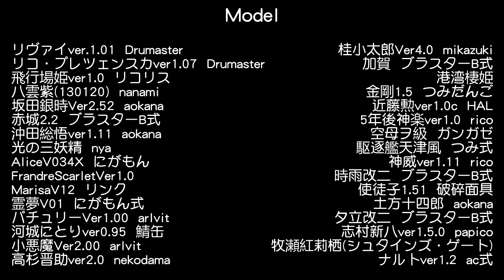Little apple / 小苹果 (Xiǎo píngguǒ) - Chopstick Brothers MMD [Multi ESP/EN/JP]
Little apple - Chopstick Brothers MMD
Little apple / 小苹果 (Xiǎo píngguǒ) - Chopstick Brothers
Original Song released May 29, 2014
MMD Video: August 26, 2014

"邱宏逸
這三小.. wwww

轉"

Vocaloid Models:
-Hatsune Miku
-Megurine Luka
-Kasane Teto
-Megpoid Gumi
-Akita Neru

Touhou:
-Hakurei Reimu
-Yakumo Yukari
-Kirisame Marisa
-Margatroid Alice
-Knowledge Patchouli
-Kawashiro Nitori
-Koakuma x2
-Sunny Milk
-Luna Child
-Star Sapphire
-Scarlet Flandre

Puella Magi Madoka Magica:
-Kaname Madoka
-Akemi Homura
-Miki Sayaka
-Tomoe Mami
-Sakura Kyoko
-Kyubey [Human form?] x4

Anime Varios
-Uzumaki Naruto [Hokage ver.] (Naruto Shippuden)
-Monkey D. Luffy [2 years after ver.] (One Piece)
-Makise Kurisu [Kuristina] (Steins;Gate)
-Yuuki Asuna [Asuna] (Sword Art Online)
-Nyaruko (Haiyore! Nyaruko-san)
-Oshino Shinobu (Bakemonogatari)
-Dio Brando (Jojo's Bizarre Adventure)
-Kujo Jotaro (Jojo's Bizarre Adventure)
-Saber (Fate/stay Night)
-Mikoto Misaka (To Aru Majutsu No Index)
-Lelouch vi Britania (Code Geass)
-Matoi Ryūko (Kill la Kill)
-Kuriyama Mirai (Kyokai no Kanata)
-Enoshima Junko (Dangan Ronpa The Animation)
-Mutou Yugi (Yu-Gi-Oh!)
-Judai Yuki (Yu-Gi-Oh! GX)
-Pika Girl (Pokemon)
-Ash Ketchum (Pokemon)
-Minoru Shiraishi (Lucky Star/ Lucky Channel)
-InuYasha (Inuyasha)
-Angemon (Digimon)
-Angewomon (Digimon)
-Dante (Devil May Cry)
-Vegeta (Dragon Ball)
-Goku (Dragon Ball)
-Ayanami Rei (Evangelion)
-Soryu Asuka Rangure (Evangelion)
-Zero (Megaman)
-Cygnus Hyōga [白鳥星座の氷河, Kigunasu no Hyōga] (Saint Seiya)
-Kinomoto Sakura (Sakura Cardcaptors)
-Ranka Lee (Macross Frontier)
-Sheryl Nome (Macross Frontier)

Gintama:
-Sakata Gintoki
-Shimura Shimpachi
-Kagura [kanketsu-hen - yorozuya yo eien nare]
-Kamui
-Shinsuke Takasugi
-Kotarou Katsura
-Isao Kondo
-Toushirou Hijikata
-Okita Sougo

Kantai Collection
-Shimakaze
-Akagi
-Kaga
-Kongou
-Haruna
-Amatsukaze
-Standard Carrier Wo-Class
-Airfield Princess
-Harbour Princess

Shingeki no Kyojin:
-Eren Jaeger
-Mikasa Arkenman
-Annie Leonhardt
-Levi Ackerman
-Petra Ral
-Historia Reis
-Jean Kirschtein
-Riko Brzenska
-Nanaba

Chinese Characters:
-Don fan ji ji [red girl]
-Green Dam Girl (Green Dam-Tan) [Green School uniform]
-面具子 (Miànjù zi) [Black/green girl with the box]
-水查子 (Shuǐ chá zi) [Write drees, pink hair]
-最後の使徒 / 使徒子 (Zuìhòuno shǐtú / shǐtú zǐ) - Saigo no shito
林大B (Lín dà B)
-洛天依 (Luo Tianyi)
-cha研 (Cha yán)